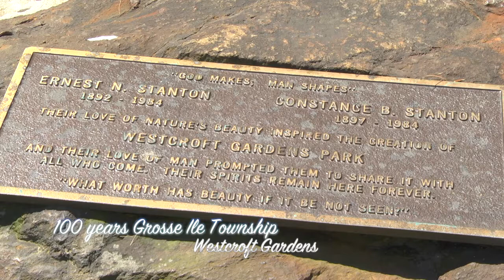Westcroft Gardens 100 Years Grosse Ile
Islandfest promotional video